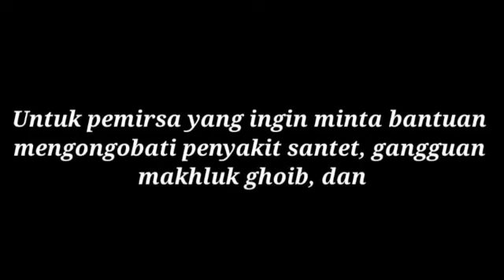NABI ISA AS !? TENTANG 25 DESEMBER DAN SINGGASANA DAJJAL